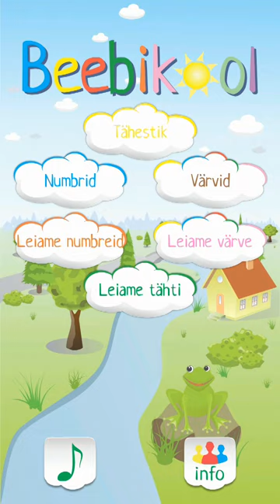Учим Алфавит с Beebikool